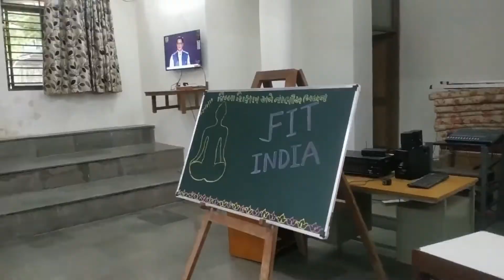Fit India Movement Celebration at DIET Gandhinagar(2)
B.Ed. Students & faculties planned & joined Fit India Movement Celebration.